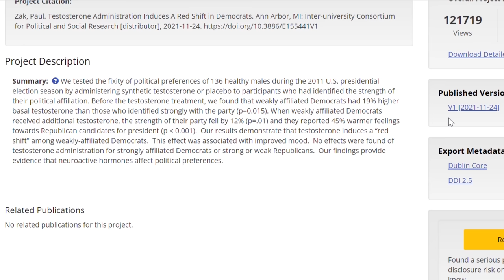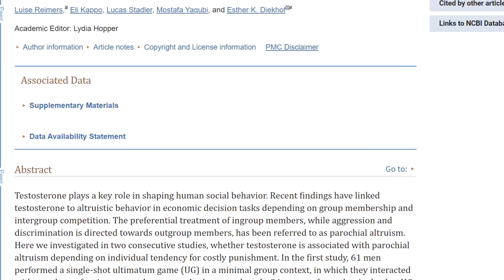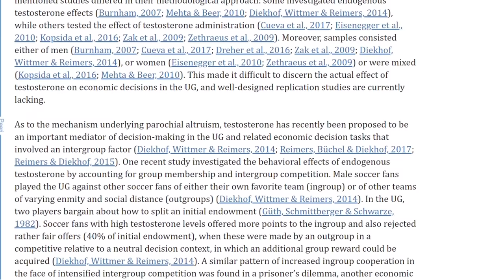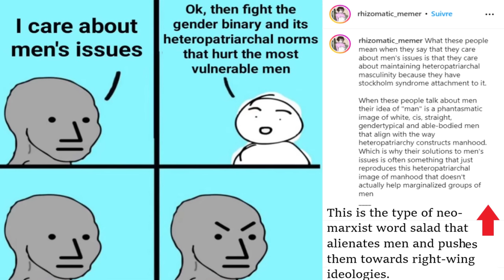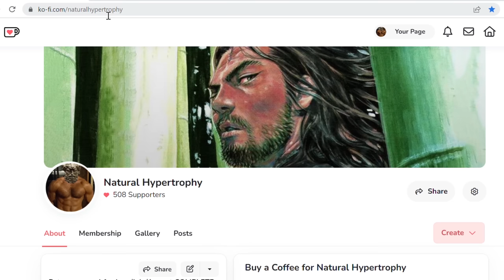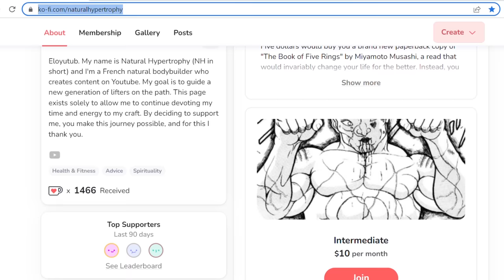The Gym to Fascism Pipeline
00:00 Right-wing influencers
4:35 Biology & Testosterone
13:18 Anti-lifting sentiments
23:58 Fitness elitism
32:43 Masculinity crisis
41:57 Culture war